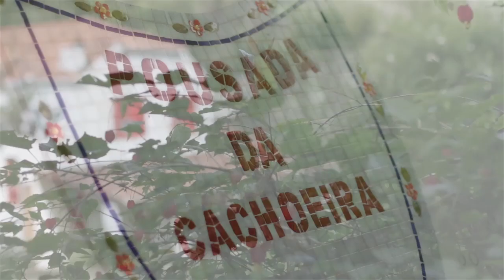Roteiro Morro de Amores - Pousada da Cachoeira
A Pousada da Cachoeira é um empreendimento turístico situado no Município de Morro Redondo/RS. Conta com uma estrutura que proporciona total conforto para seus visitantes e o contato com a natureza. Tudo isso as margens de uma bela cachoeira.

Este vídeo foi produzido pelo SEBRAE/RS.